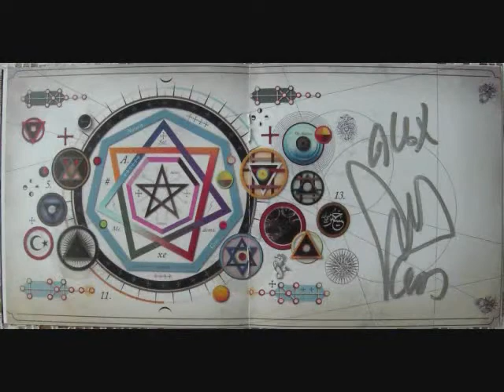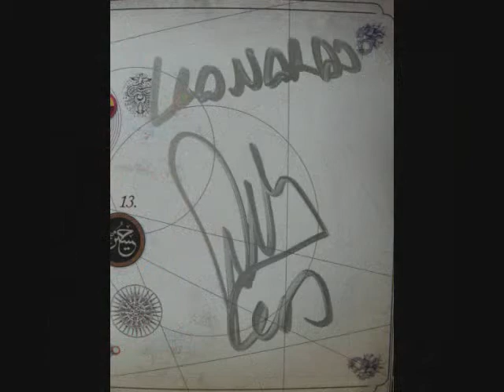Cerati firma de autografos en Bogotá cc. gran estación.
Una sopa de imagenes, videos y música del nuevo album de Cerati Fuerza natural... solo busco que escuchen los intro de algunas de las canciones y asi juzguen si les gusta o no...